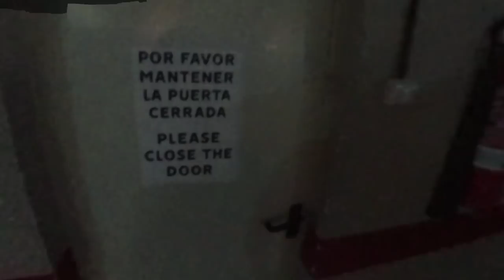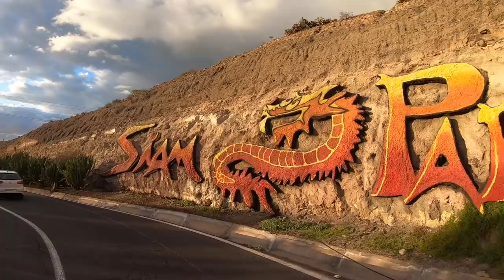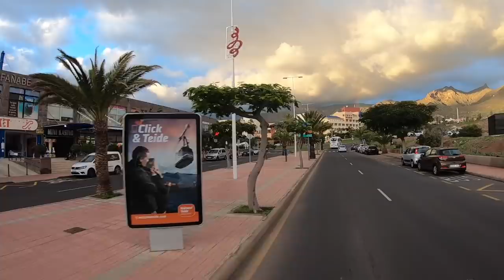Drive Around - Puerto Colon to Fañabé village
Starting on the maritime walkway near Puerto Colon we walk to the car and drive around Siam Park, San Eugenio, Playa Fañabé and on up to the village of Fañabé...